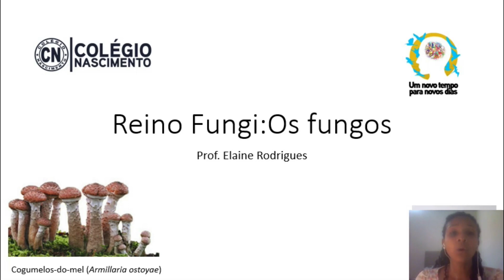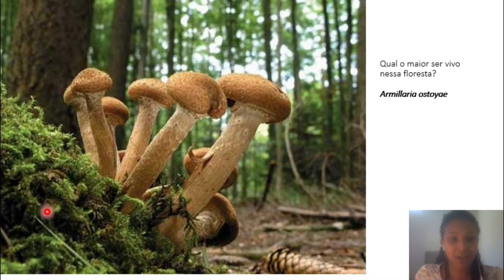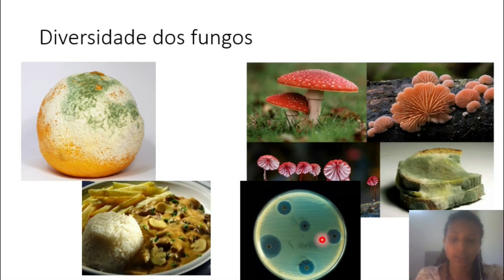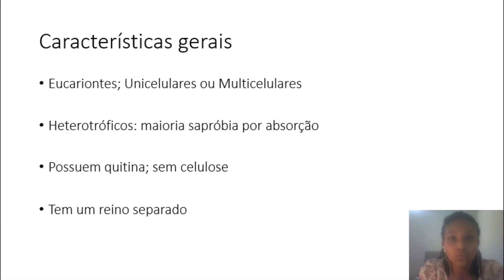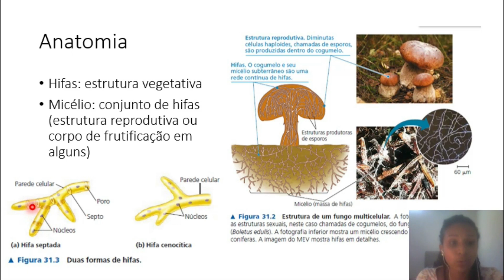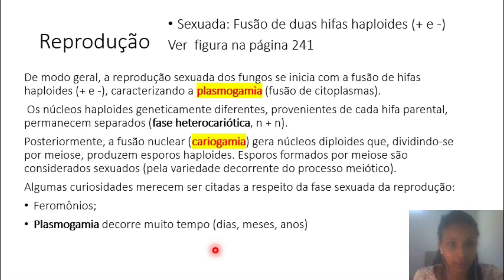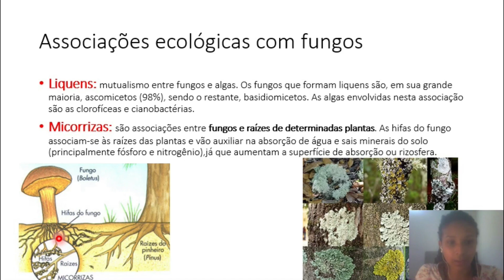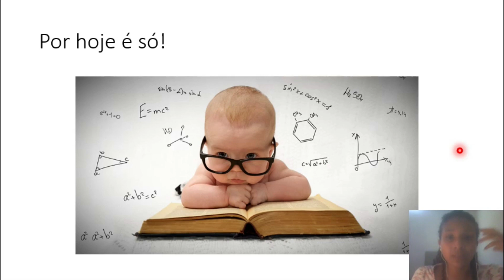Prof. Elaine- Biologia- turma 2001 (05 08 2020)